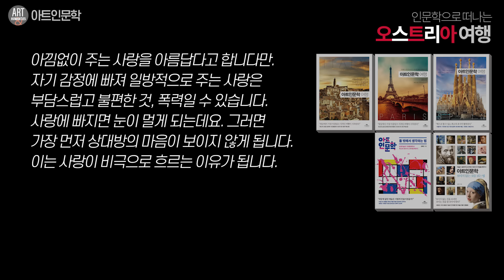열렬히 사랑한 아내가 죽은 뒤 황태자가 마주한 냉혹한 진실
황태자 요제프의 지고지순한 사랑!
그의 아내 이사벨라가 사랑한 이는?

이제 아트인문학 이야기도 18세기 후반을 향해 가고 있는데요. 이번 영상에서는 오스트리아의 통치자 마리아 테레지아의 막내딸이죠. 마리아 안토니아의 이야기를 들려드릴까 합니다. 그녀가 어린 시절 행복하게 자라던 비엔나 황궁에서는 너무나 놀랍고도 은밀한 연애사건이 벌어졌다고 하는데요. 어떤 일이 있었는지 자세히 알아보도록 하겠습니다.

아트인문학, 재미있는역사,
재미있는인문학,명화해설,역사유튜브,
마리아안토니아,마리앙투아네트,앙투아네트,
마리아테레지아,프란츠슈테판,
요제프2세,신성로마제국,
마리아크리스티나,앙투안느,미미,
비엔나,합스부르크,오스트리아,
프랑스혁명,
mariantoinette,mariaantonia,
mariatheresia, austria, vienna,